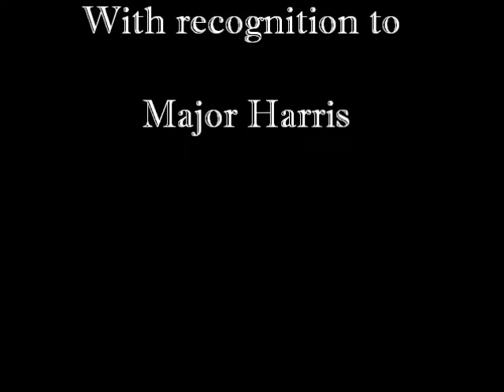Danny Rongo - love wont let me wait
danny rongo covers the major harris single